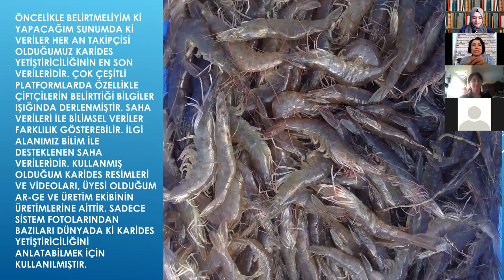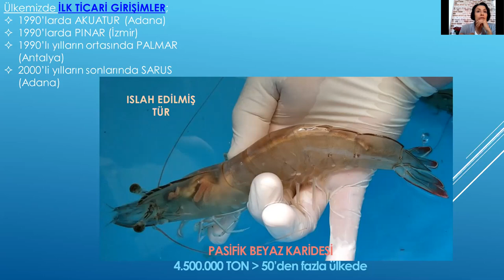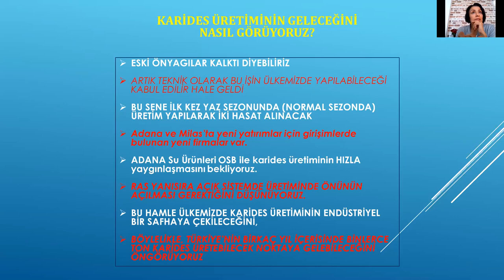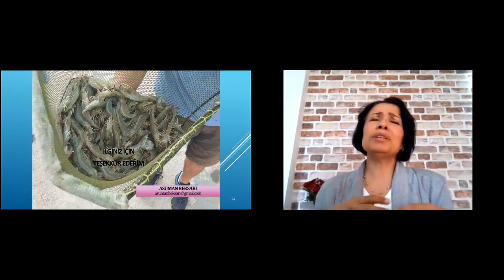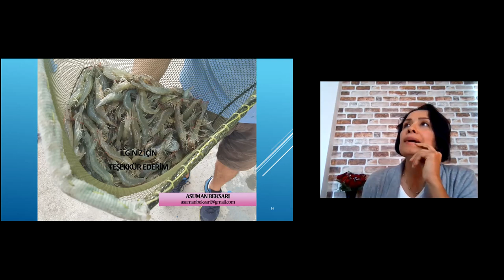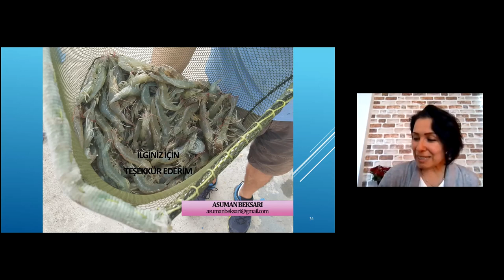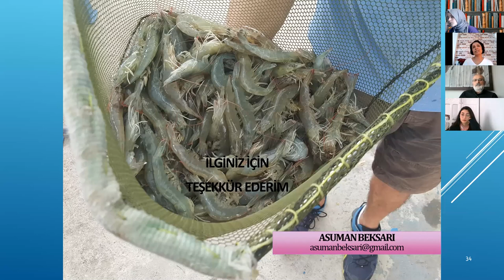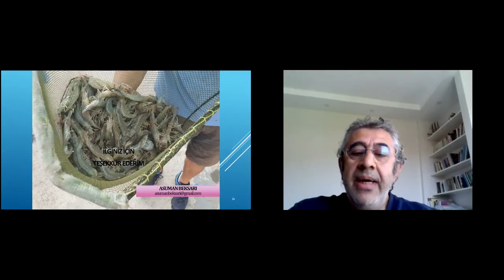"Türkiye'de Karides Yetiştiriciliği" Online Semineri (Dr. Asuman BEKSARI)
-Dünyada karides yetiştiriciliğinin durumu
-Türkiye'de karides yetiştiriciliğinin durumu
-Açık/kapalı devre sistemler
-Karides yetiştiriciliğinde ülke olarak hedeflerimiz

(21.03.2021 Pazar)